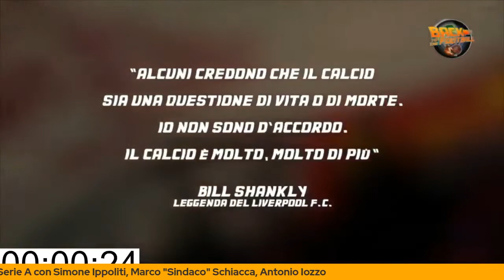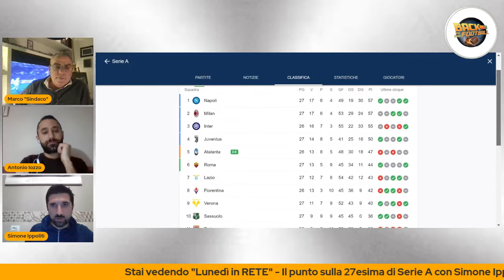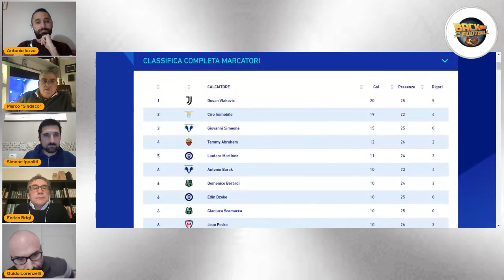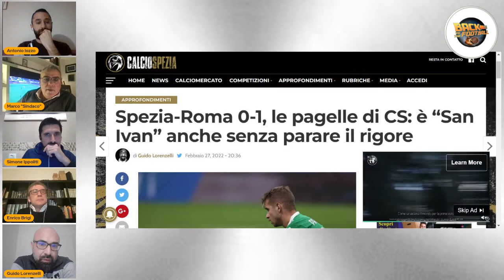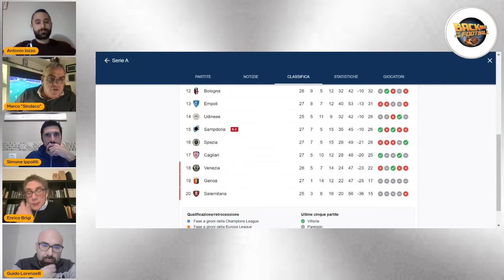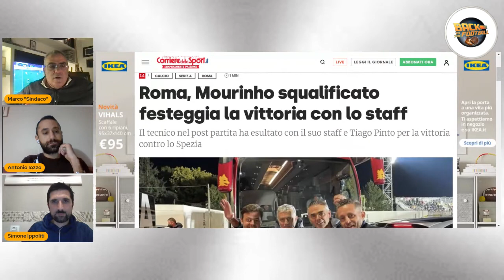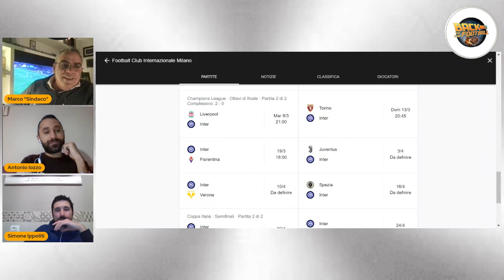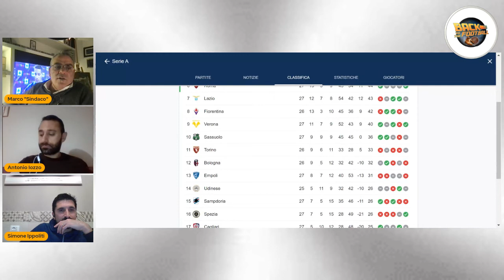Lunedì in RETE 28/02/2022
Approfondimento sul campionato di serie A, a cura di Simone Ippoliti, Marco "Il Sindaco" Schiacca e Antonio Iozzo
Ospiti: Enrico Brigi, Guido Lorenzelli